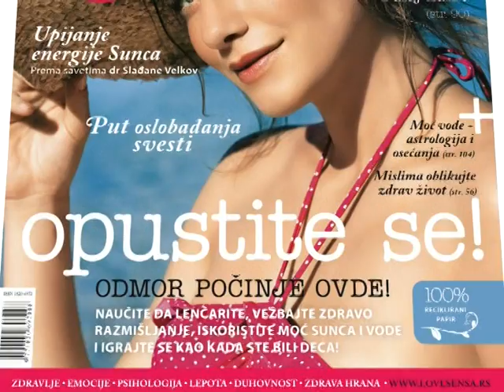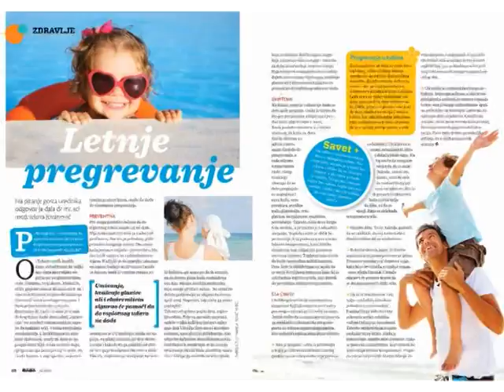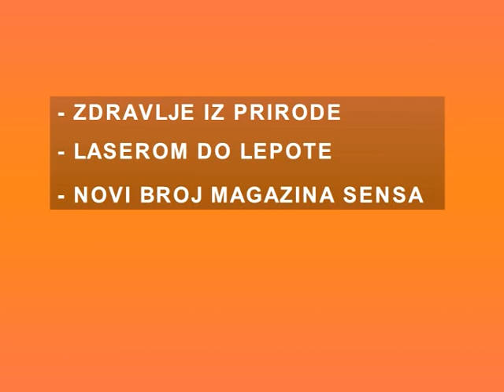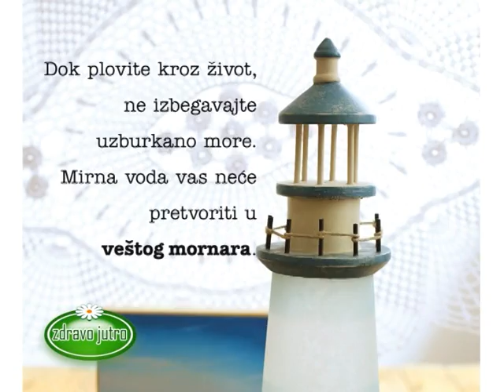Zdravo Jutro 12.07.2012.